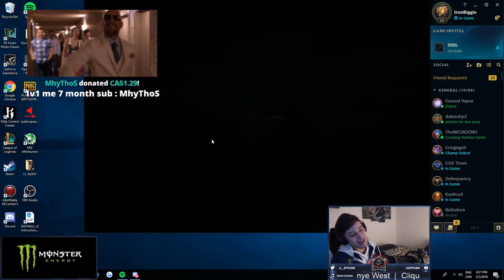ONE MINION DESTROYS MORE TOWERS THAN LCS TEAM?!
CHECK OUT GG APPAREL ►